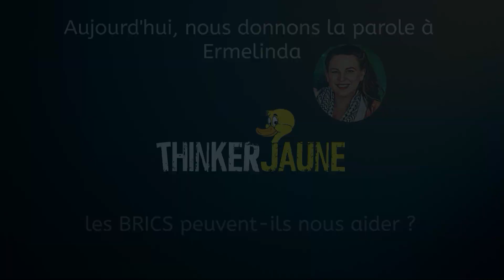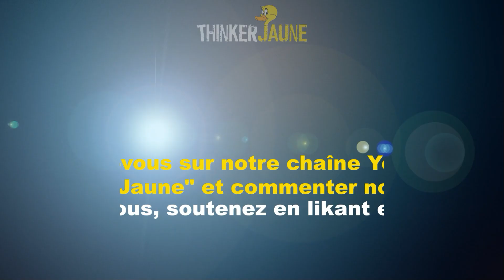les BRICS peuvent ils nous aider ?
Avec Ermelinda, militante impérialiste, ThinkerJaune explore les bouleversements géopolitiques en cours et l’émergence des BRICS. Que sont les BRICS ? Pourquoi ont-ils été créés ? Quel est le projet des fondateurs et quelle est le rôle de la Chine et de la Russie ? Et surtout, comment peuvent-ils aider des régimes qui voudraient s’émanciper du modèle néolibéral imposé par les USA ?

Minutage :
1:24    Qui sont les BRICS ?
4:08  historique de la création des BRICS
7:13  Institutions annexes : la Nouvelle Banque de Développement, alternative au FMI
9:10  les BRICS sont-ils une solution à la crise financière mondiale de 2008 ?
13:05  la Chine et les routes de la soie, la nouvelle locomotive économique du monde
14:57  le yuan va-t-il devenir la prochaine monnaie de référence mondiale ?
21:41  comment les BRICS peuvent aider les pays qui veulent suivre une voie différente ?
30:19  les bouleversements géopolitiques concernent aussi la science, l’éducation et la culture.
33:05  conclusion